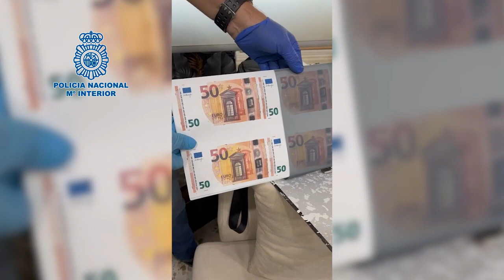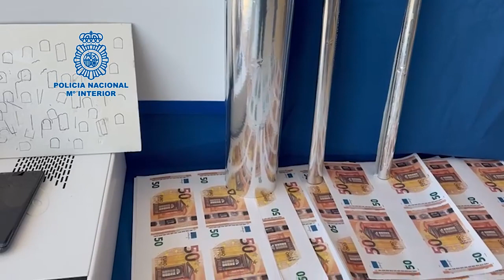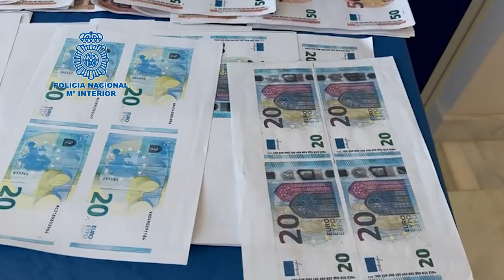Desmantelado el laboratorio gráfico más activo de Andalucía en la producción de billetes de 50 y 20€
Desmantelado el laboratorio gráfico más activo de Andalucía en la producción de billetes de 50 y 20 euros falsos